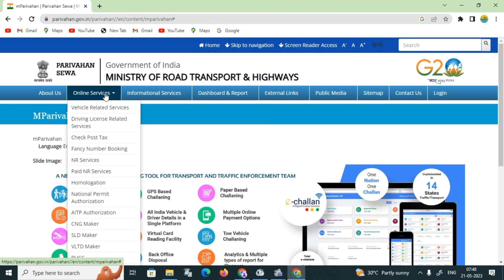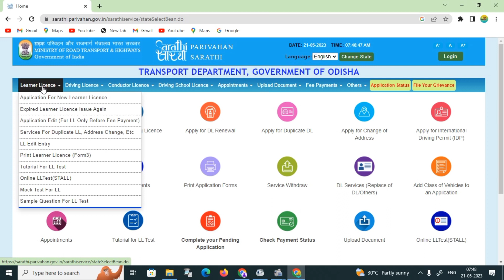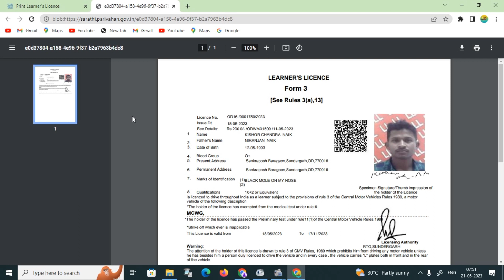Learning Licence Download Online // Learning Licence Kaise Download kare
In this video you know how to download learning Licence online 2023 .